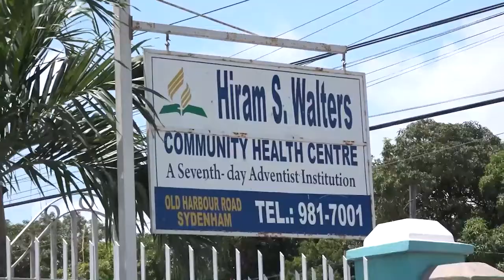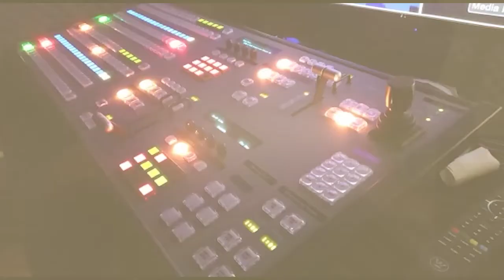CJC Celebrates Our 60th Anniversary | 60 and Growing Stronger | Join Us!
The Central Jamaica Conference celebrates its 60th anniversary under the theme: "60 and Growing Stronger". On Tuesday, October 26, 2021, at 6 AM, we begin with a virtual prayer service with main speaker, Dr Clifton Knight; virtual anniversary celebration at 11 AM with main speaker and President of the Jamaica Union, Pastor Everett Brown.

To commemorate the celebration, we will plant 60 breadfruit plants, distribute 60 care packages throughout St. Catherine, Clarendon, and Manchester, and provide free health checks to 60 persons at the H.S. Walters Health Center. The youth and Health Health Ministries unite in a 60 mile run/walk over the course of one week. And ultimately, we will raise 60 million Jamaica dollars  for the mission of Christ in the Central Jamaica Conference region.

On Sabbath, October 30, we will host another virtual prayer service at 6 AM, and we continue the day with a virtual worship service, which will be broadcast from the Spanish Town Seventh-day Adventist church, the first church in CJC, at 11 AM, with main speaker, Dr Orlando Moncrieffe.

Anniversary celebrations abound. Central Jamaica Conference; we are 60 and Growing Stronger.